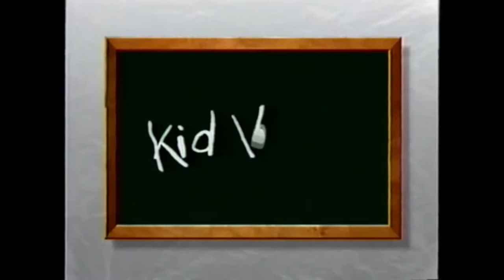The Magic School Bus: Season 3 Freeze Frame Blank Background Credits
13. (Family) Holiday Special
12. Rocks & Rolls
11. In The Rainforest
10. Gets Planted
09. Works Out
08. Goes Upstream
07. Makes A Rainbow
06. Shows & Tells
05. Gets A Bright Idea
04. Under Construction
03. Spins A Web
02. In The Artic
01. In A Beehive

1st Off, RIP to Alex Trebek.

2nd off, this was getting harder and harder to do since whenever I try to pause or replay slowly for me to get a screenshot, the image is either still in motion where you can’t even have a clear image like the ones you saw now or, or the credits roll and a certain piece that you need to complete the image is unavailable to you due to the words/credits being in the way of the image. I can say the same to when I’m doing Barney’s cuz there was a time where I had to improvise since the credits was in the way of the picture & the picture switched before the credits fades. If I feel like it, I’ll see if i can do a video on it, depending on how much storage I got on my phone to show yall. That there as well questions on if I should do a compilaton of The Magic School Bus (All Producer Segments) since my storage is only 64GBs.

& By the way, Holiday Special is mainly a 1 hour episode where one half would be the actual episode itself, while the other 30 minutes would be Malcolm-Jamal Warner himself “The Producer”, talking and telling us how the staff and crew makes the episodes we love to watch! Since we also know someone who’s an formally known All That star who plays Arnold for Seasons 2, 3, & 4, it’s no surprise that someone doesn’t know who he is! And if you wanna know who played Arnold in the 1st Season, his name is Amos Crawley, his voice matured and he plays additional characters like Harry, the kid from “In The Artic” & The Teen Announcer from “Works Out”.

Well, hope you enjoy it and once more, Rest In Peace, Alex Trebek, best believe you will be missed!!! See ya soon, Sir!